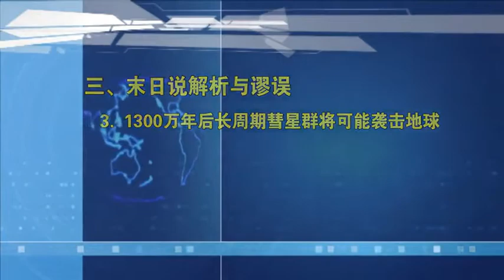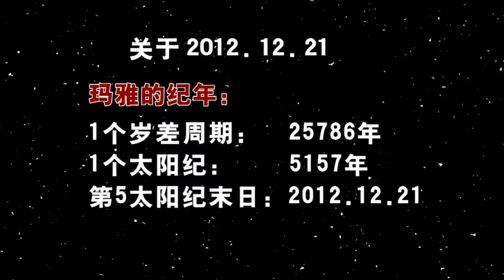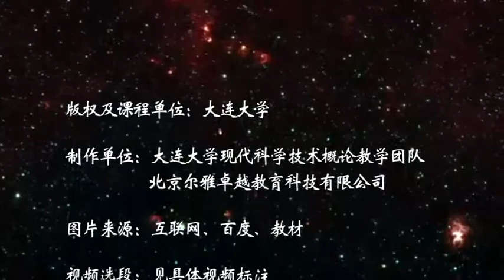6.3 末日说谬误解析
现代科学技术概论

6 - 宇宙明珠地球——珍爱地球守望家园-上
6.3 末日说谬误解析